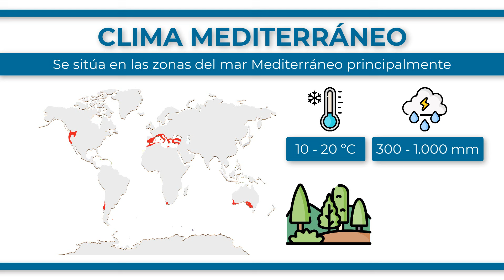¿Qué es el CLIMA MEDITERRÁNEO?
El clima mediterráneo se localiza en las zonas bañadas por este mar y sus proximidades con unas temperaturas comprendidas entre los 10 y 20 ºC. Las precipitaciones se dan durante el invierno, primavera y otoño, ya que el verano es extremadamente seco, por lo que presenta valores comprendidos entre los 300 y 1.000 mm anuales. La vegetación que se da en estas zonas es de bosque y matorral mediterráneo, con árboles y arbustos de hojas pequeñas y duras, largas raíces y gran presencia de matorrales. Los suelos son bastante fértiles en los cauces de los ríos y pobres en las zonas montañosas. Finalmente, la fauna es bastante diversa, siendo los buitres, conejos, zorros y jabalíes las especies bandera.